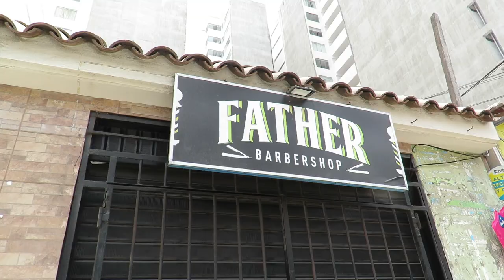BARBEROS PROFESIONALES - MANOLITO ROJITAS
Mi genteee ya encontré mi rubro la barbería … míren como lo dejé bonito 😂😂🤣🤣🤣 veanlo hasta el final 😄😄